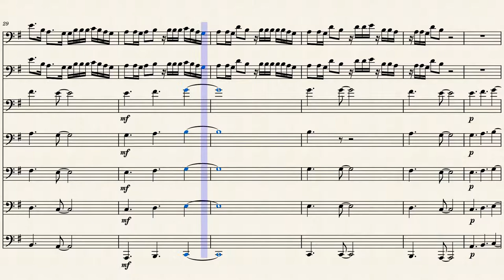Ballin' - Arranged for Trombone and Tuba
Ballin' by Mustard and Roddy Rich for Trombone and Tuba